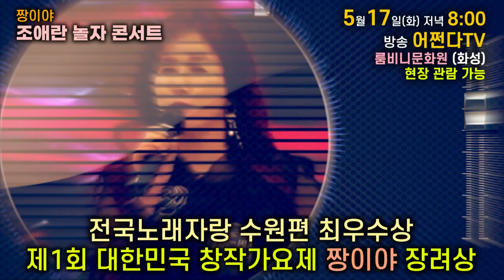짱이야 조애란 놀자 콘서트 5월 17일(화) 저녁 8시 여러분을 초대합니다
초대글
안녕하십니끼?
회가 거듭될수록 여러분의 뜨거운 사랑이 더해지는
놀자 콘서트가 6회를 맞이하였습니다
이번에 초대된 가수는 실력파 가수 조애란의
다양한 장르 풍부한 감성표현으로 가득한 무대를 마련하고자 합니다
공연장은 유튜버이시자 노래하는 스님 대일스님의 룸비니문화원 입니다
특별출연 대일스님의 낭만의 무대도 마련됩니다
현장의 감동을 전해 드리기 위해 30~40여석의 관람석이 마련되어 있습니다
오실 분들은 미리 제 카톡으로 연락 주시면 자리를 준비하도록 하겠습니다
여러분의 많은 참여 부탁드립니다
감사합니다

출연가수 : 조애란
유튜브 채널 : 조애란짱이야 제1회 창작가요제 수상곡

특별출연 :  @대일TV

공연일시 : 5월 17일(화) 저녁 8시

방송 :  @FeelPD

공연장 : 룸비니문화관
오시는 길 : 경기도 화성시 남양읍 한가울길214

어쩐다 카톡 ID : FeelPD1472

준비된 노래
사랑아_장윤정 | 티얼스_소찬휘 | 서울가살자_금잔디 | 잊었니_이승철
자시삼경_김다나 | 묻혀버린이야기_장혜리 | 시절인연_이찬원
거문고야_송가인 | 블링블링_김연자 | 엽집

후원계좌
SC제일은행
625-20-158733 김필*